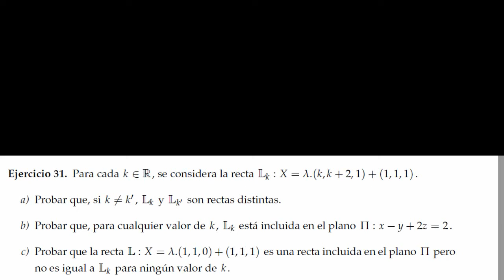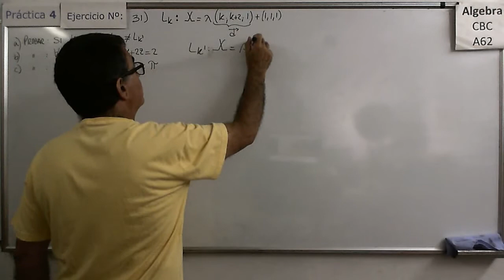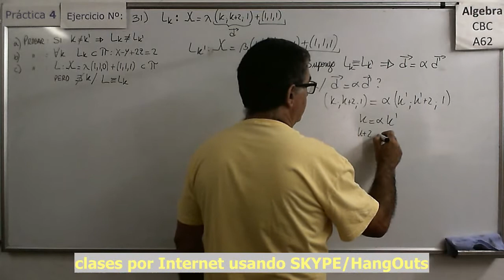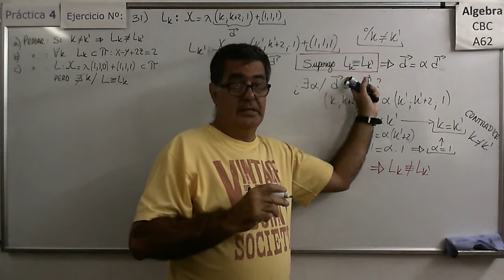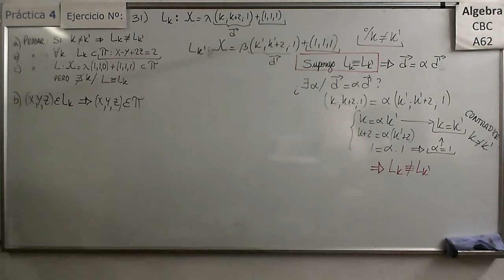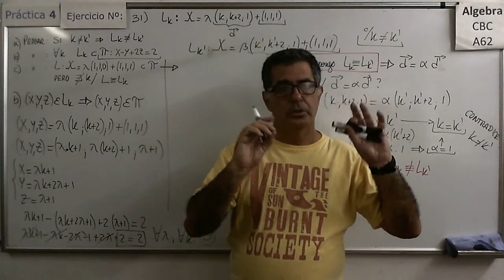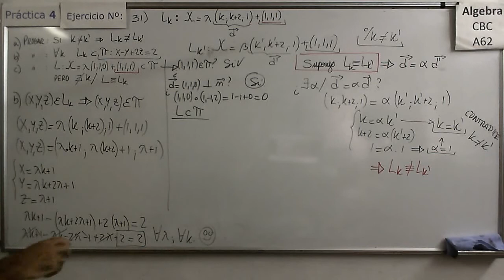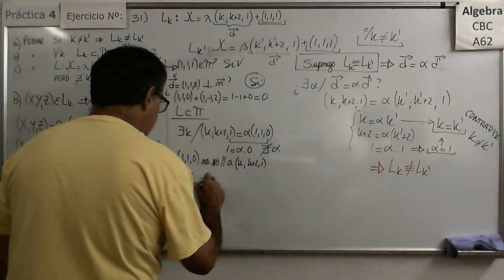Álgebra CBC A-62 Práctica 4 – Ejer 31) Determinar valores de parámetros a partir de posiciones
Distintos ejercicios dónde se determinan algunos elementos de las ecuaciones de varias rectas con diferentes posiciones relativas a planos.

Álgebra CBC A-62 Práctica 4 – Ejer 31)  Determinar valores de parámetros a partir de distintas posiciones entre planos y rectas

Distintos ejercicios dónde se determinan las ecuaciones de planos definidos por rectas paralelas, transversales, rectas contenidas, etc.

Determinación de la ecuación de un plano en su forma paramétrica a partir de las posiciones relativas a planos, rectas y puntos.

Determinación de la ecuación de un plano en su forma implícita a partir de su forma paramétrica. Distintos casos de determinación.

Determinación de la ecuación de un plano en su forma paramétrica a partir de las posiciones relativas a otros planos y puntos.

Determinar los conjuntos intersección de planos. Diferentes casos.

Álgebra CBC A-62 Práctica 4 – Ejer 37)  Ecuación de la recta en su forma implícita (en R3).
Pasaje de la forma paramétrica a la forma implícita y determinación de las ecuaciones implícitas de la recta en R3, en varios casos típicos.

Álgebra CBC A-62 Práctica 4 – Ejer 38)  Ecuación de la recta en su forma implícita (en R3) pasaje a paramétrica.
Pasaje de la forma implícita a la forma paramétrica y análisis de las posiciones relativas entre rectas en R3.

Hallar los conjuntos intersección entre rectas y planos , análisis de las posiciones relativas que corresponden a distintos casos de conjunto solución.